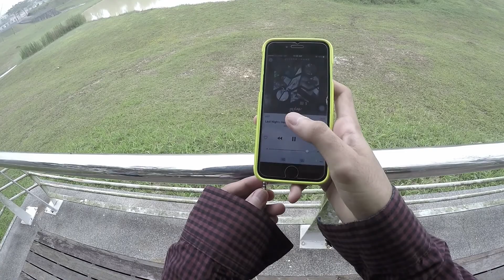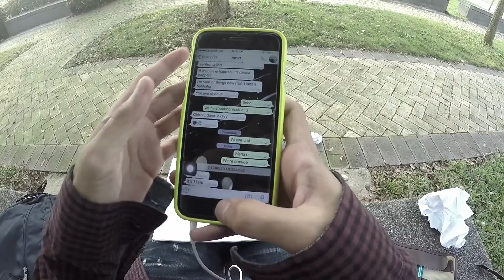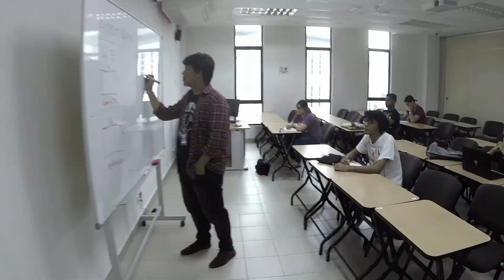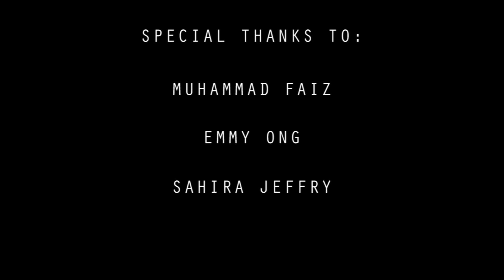Muse by J&B Production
This is my group 'Joyce & The Boyce' final silent short film assignment.